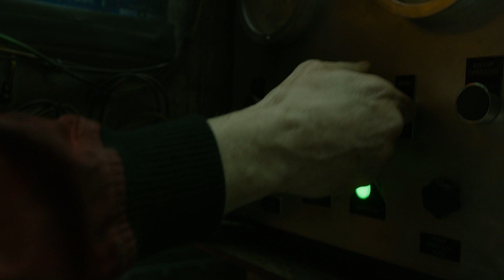MONEY HEIST PART 5 TRAILOR | RECREATED